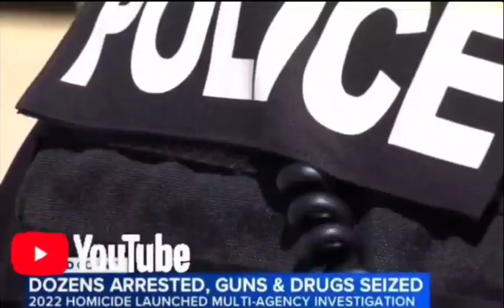"OPERATION RED ROOSTER" RAPPER GB INVOLVED